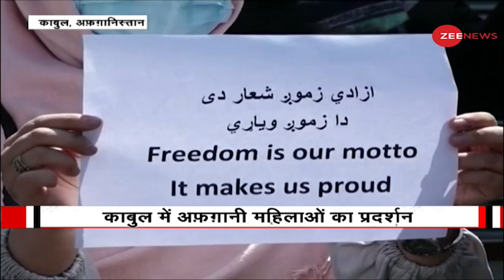Taliban का असली चेहरा आया सामने, बोले की कश्मीरी मुसलमानों के मुद्दे पर करेगा बात | Afghanistan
Taliban's real face has been exposed. Earlier, the Taliban had said that it would not intervene in the domestic affairs of any other country. But now, Taliban has said the it would speak on the issue of Kashmiri Muslims.

तालिबान का असली चेहरा सामने आ गया है. इससे पहले तालिबान ने कहा था कि वह किसी अन्य देश के घरेलू मामलों में हस्तक्षेप नहीं करेगा। लेकिन अब तालिबान ने कहा है कि वह कश्मीरी मुसलमानों के मुद्दे पर बात करेगा.